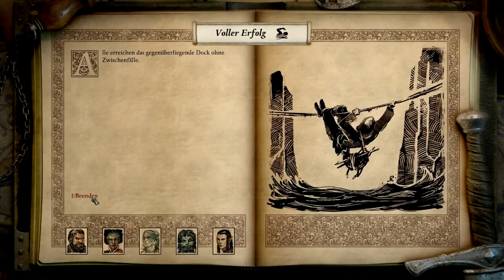Let's Play Pillars of Eternity 2 Deadfire 261 - Ein schleimiger Brunnen (Deutsch|Blind)